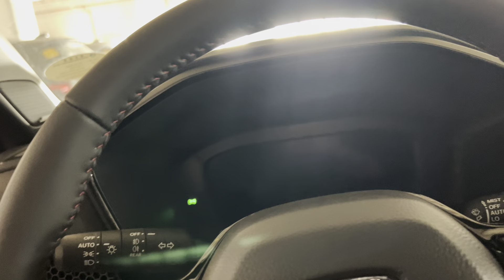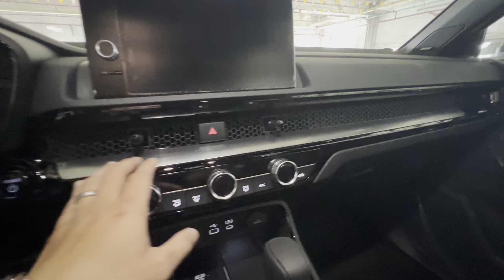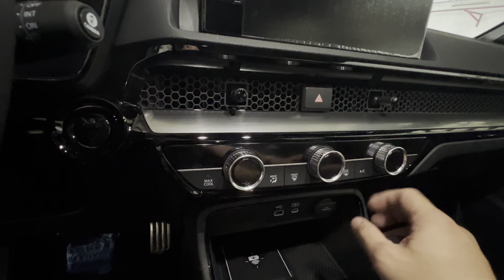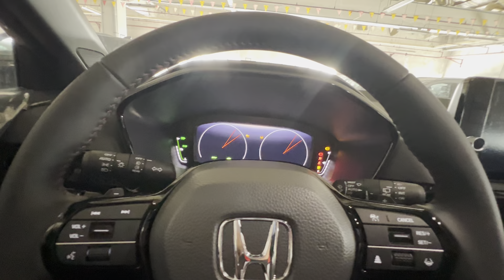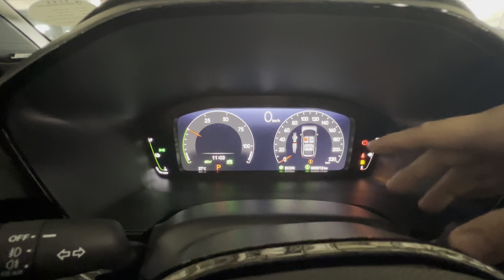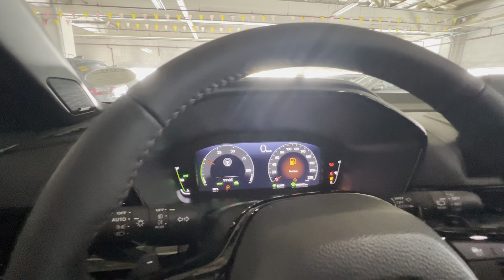2024 Honda CR-V 2.0 e:HEV E-CVT (Ignite Red Metallic)